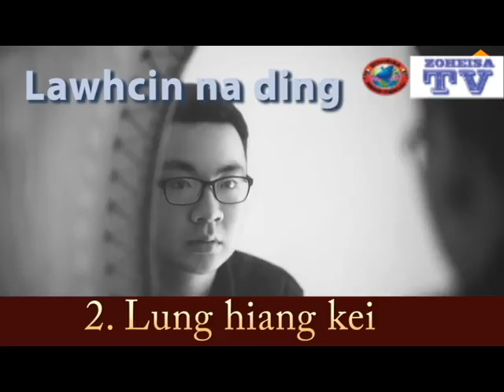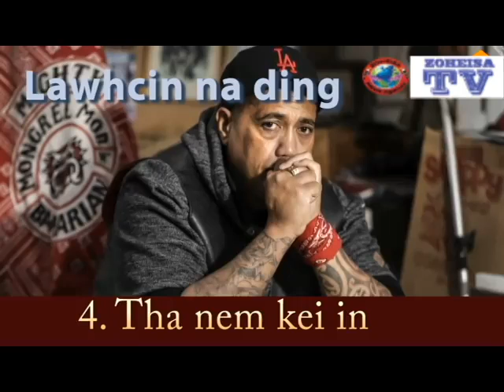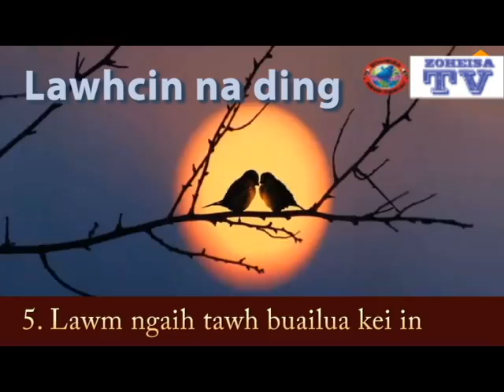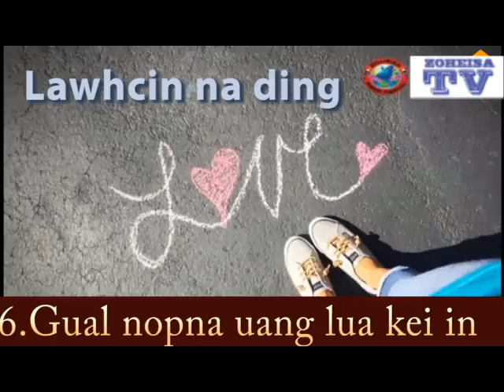LAWHCIN NADING IN ZUIH DING THU PAWLKHAT